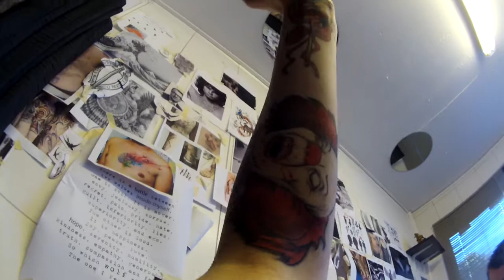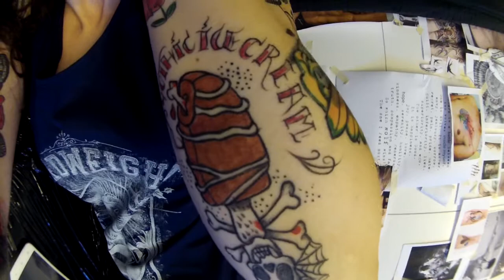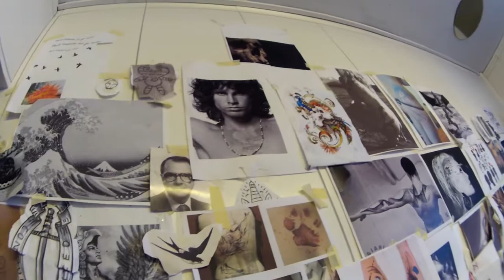Limoore Sucide Girl from Belgium, Vru H -